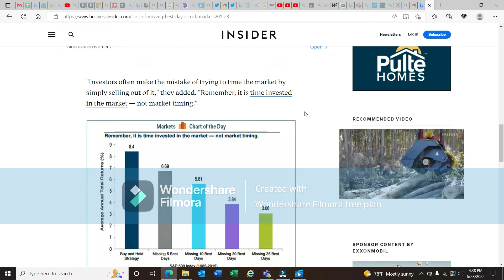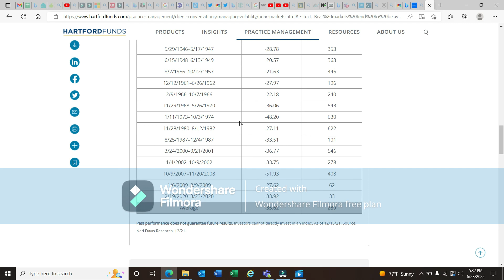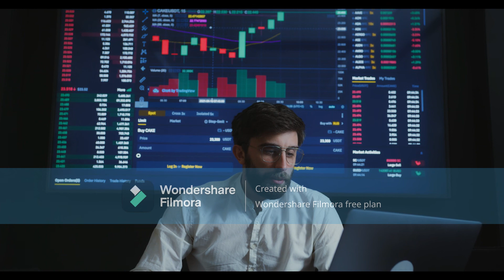Bear Market Statistics For the Buy and Hold Investor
Should an investor panic sell in a bear market?